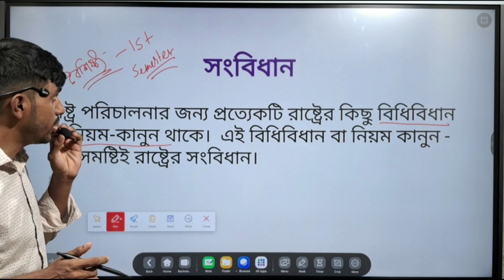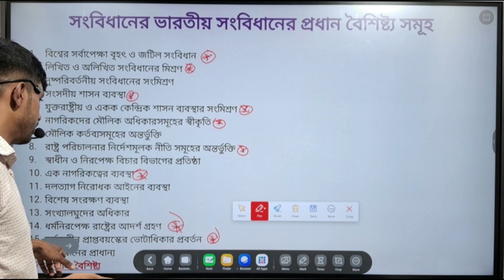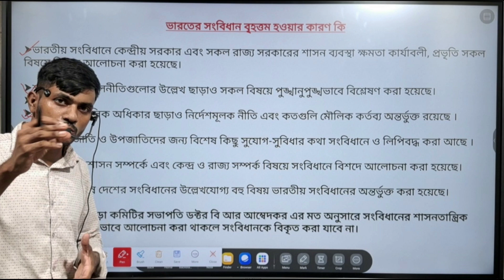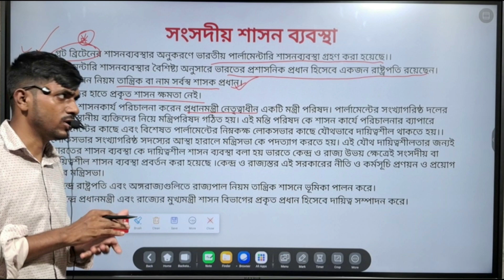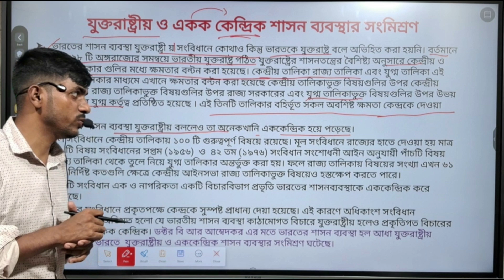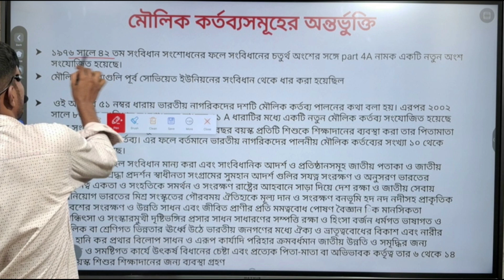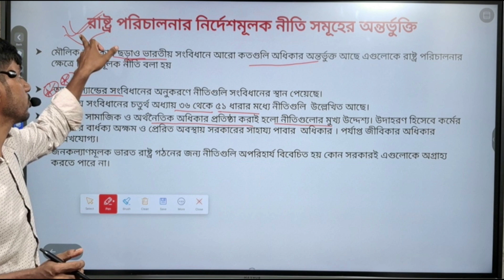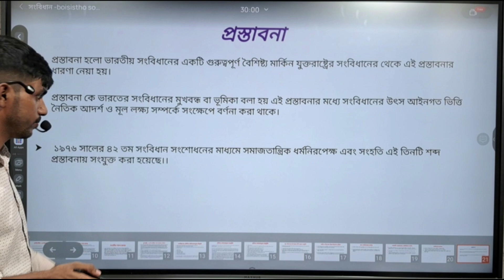ভারতের সংবিধানের বৈশিষ্ট // একাদশ শ্রেণি